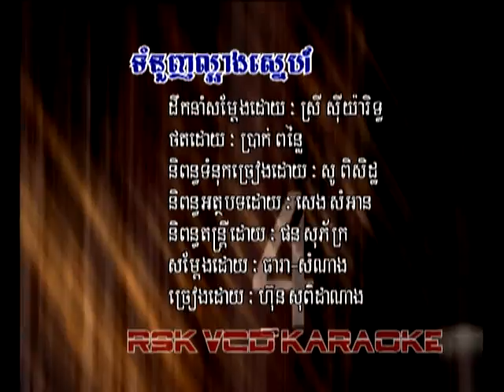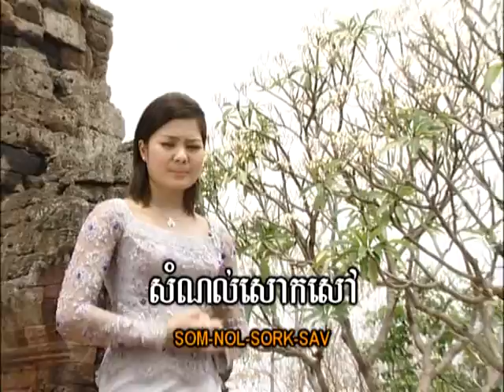ទំនួញល្អាងស្នេហ៍ / TumNounh La'ang Snaeh.(Khmer Karaoke)